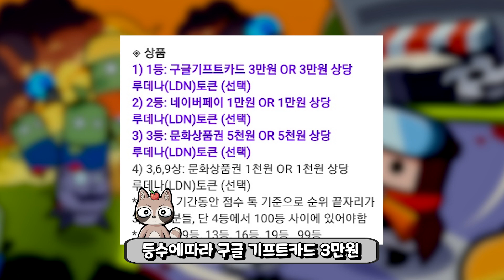탕탕특공대 무료 S급 무기 가장 빠르게 얻는법?! 초초초대박 쿠폰 떴다!!!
여러분 덕에 광고 받습니다 쌩유~